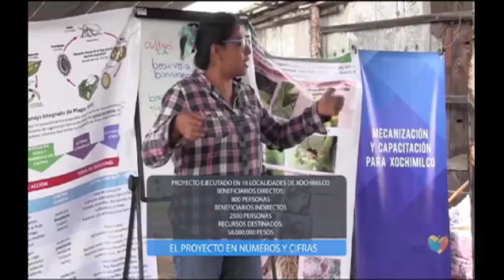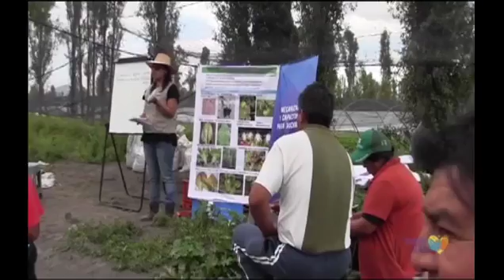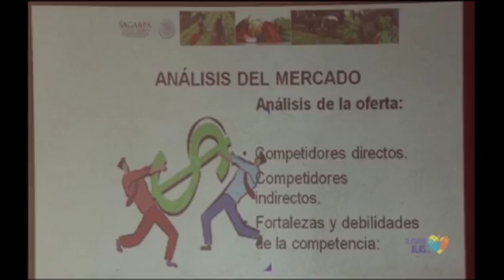Buen Ciudadano, Tema Inclusión Social en Zonas Rurales, Programa 49,Testimoniales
Invitada del Programa Buen Ciudadano

Dinorah García Zárate
Fundadora de Tejiendo Alas A.C.

Portal

Twitter personal de Dinorah Garza @Dinorah_Garza